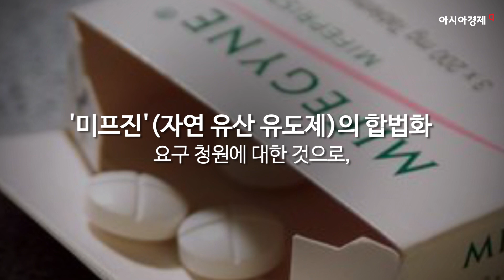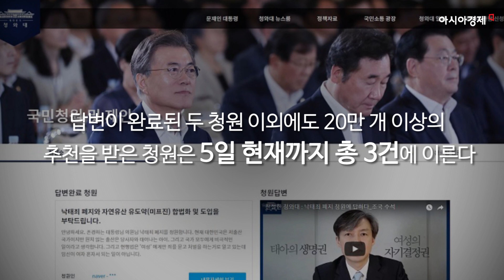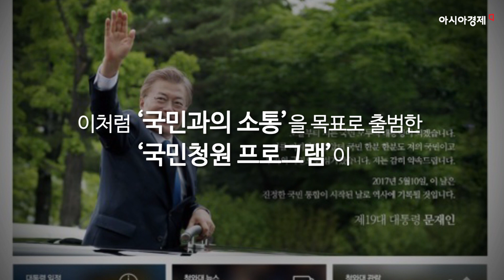文대통령 소통정치의 상징 ‘청와대 국민청원’ 이모저모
청와대 국민청원 프로그램, 공식 출범 100일 가까이 지난 ‘국민청원’ 게시판에는 5일 현재까지 57400건이 넘는 청원이 등록된 상태다.

청와대 홈페이지에 청원 등록 후 30일 동안 20만 개의 추천을 받으면 정부와 청와대의 관계자들이 청원에 대한 답변과 청와대 입장을 제공하는 문재인 정부 소통 정책 ‘청와대 국민청원 프로그램’은 문재인 대통령 취임 100일인 2017년 8월 17일 공식 출범했다.